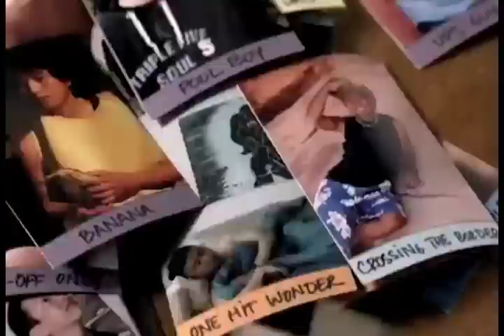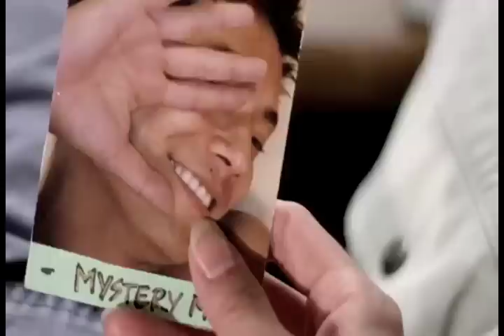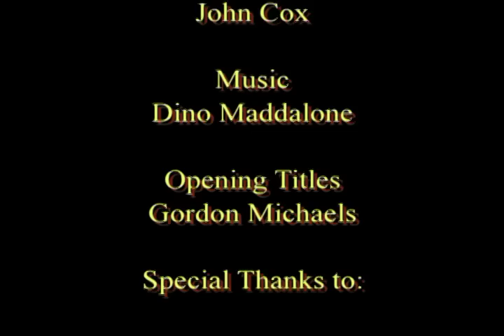Koji Steven Sakai at the 2010 CAPE Soiree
Koji Steven Sakai is the writer and producer of "The People I've Slept With".